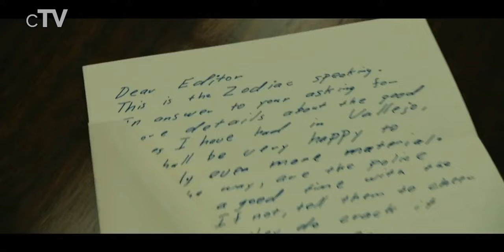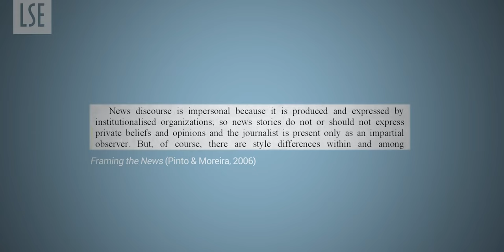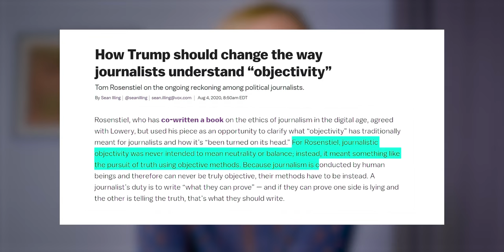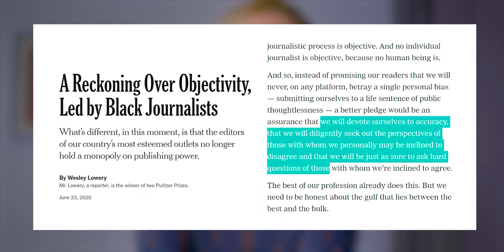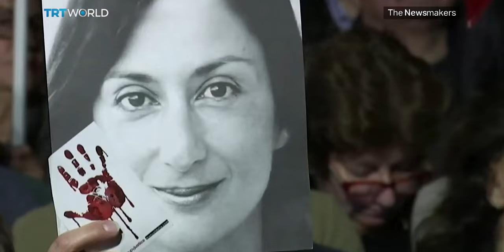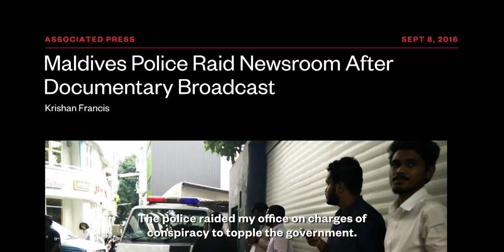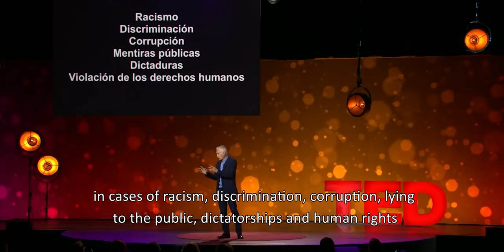🧿 OBJECTIVITY, TRUTH AND JOURNALISM: In the Age of Social Media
What does objectivity mean? Can reporters really be objective? How has social media and technology changed the meaning of journalism? And is there space for politics and activism in news media?

Istanbul-based reporters share their thoughts on truth, objectivity and journalism in episode 2 of our Media series!

00:00 INTRO: TRUST IN NEWS
01:08 PART 1: WHAT IS JOURNALISM? WHO REPORTS THE NEWS?
03:47 PART 2: OBJECTIVITY AND TRUTH
11:52 PART 3: NEUTRALITY
14:16 PART 4: POLITICS OF INVESTIGATIVE JOURNALISM
17:00 PART 5: ACTIVISM IN JOURNALISM
19:12 PART 6: CITIZEN JOURNALISM

FEATURING:
ADESEWA JOSH
FARIBA NAWA
JONATHAN RIOS
JOSE INTI SANCHEZ
BRADLEY SECKER
SHADI TURK

LARA SAVENIJE
GÜNAYDIN BURAK
GÖKSEL YEŞİLYURT
B. GÜNEŞ AĞA

Wesley Lowery
John Oliver
Lewis Wallace
Tim Pool
Sebastien Junger
Charlie Beckett
John Dickerson
Christiane Amanpour
Michael Malice
Lex Fridman
Jamal Khashoggi
Daphne Caruana Galizia
Anderson Cooper

Fact checks, misinformation and disinformation in mainstream media and social media.